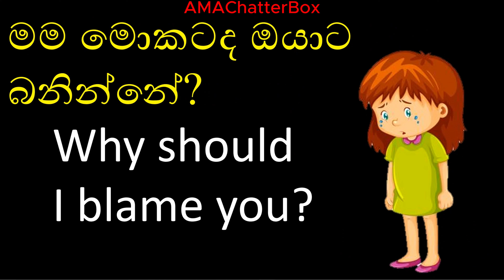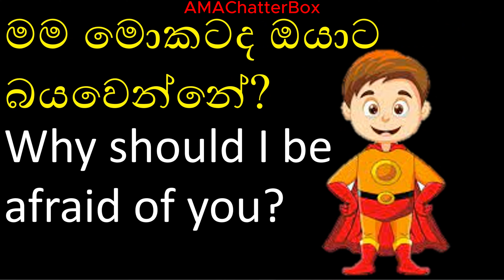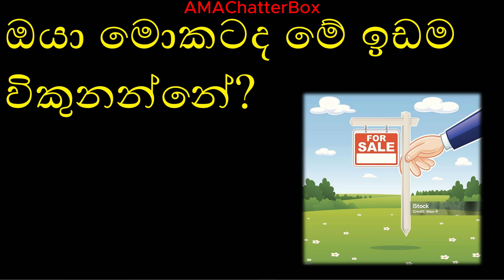Come, let's start speaking in ENGLISH 🥰